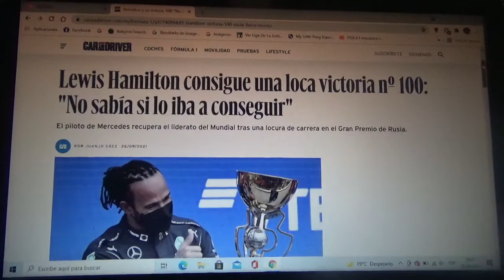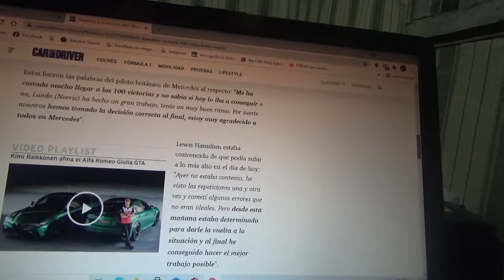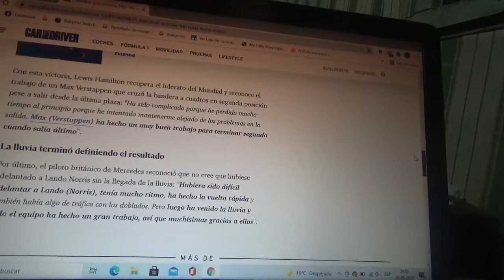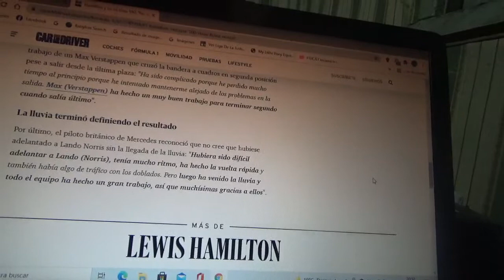Lewis Hamilton consiguió su triunfo n°100 en la Fórmula 1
El piloto inglés de Mercedes actual séptuple campeón mundial consiguió en una loca competencia un nuevo récord en la historia del Gran Circo